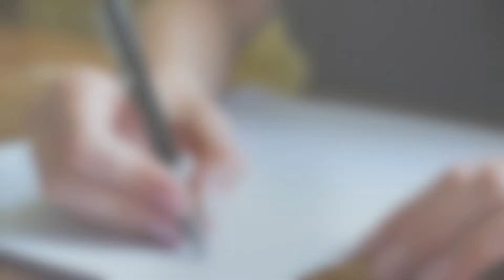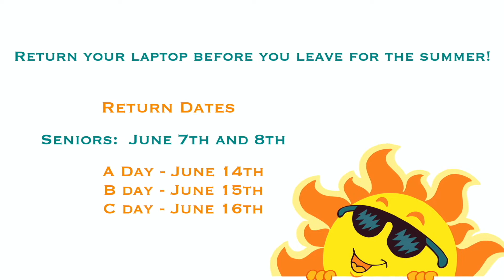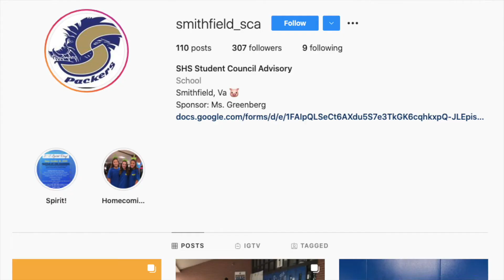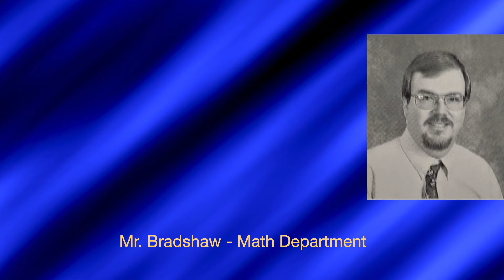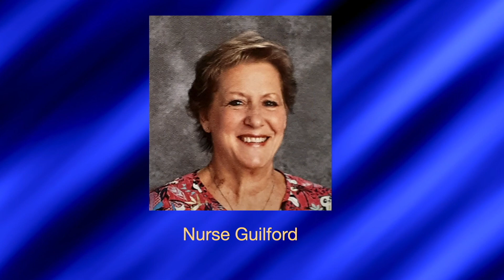TPR Episode 9